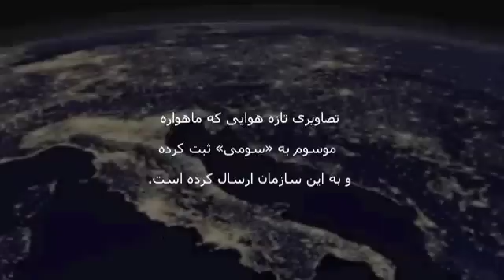کره زمین در شب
ویدئوی هوایی سازمان ناسا از کره زمین در شبی بی‌ابر. این فیلم ترکیبی است از تصاویری هوایی که ماهواره موسوم به «سومی» ثبت کرده و به این سازمان ارسال کرده است.